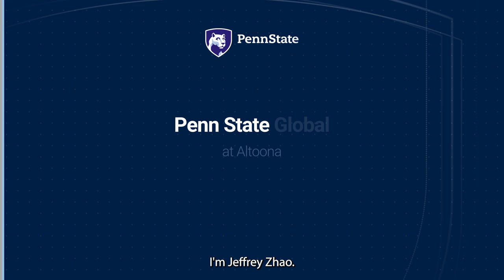Penn State Global at Altoona